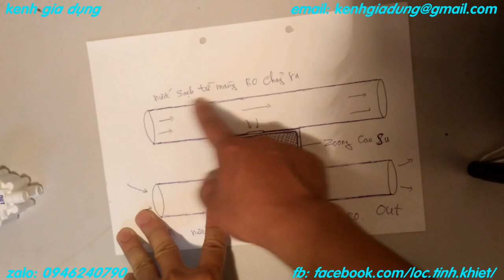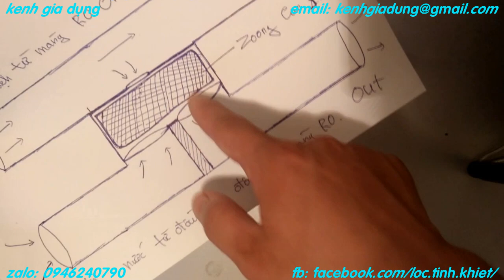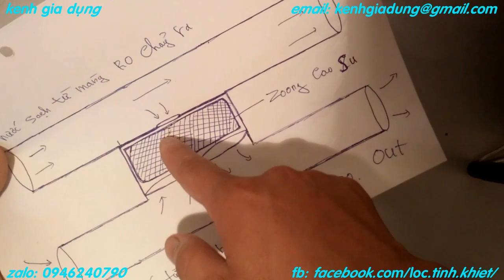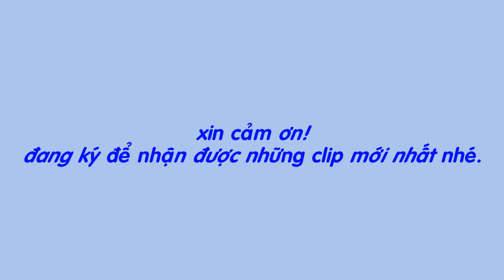cấu tạo van cơ ( van 4 ngả) trong máy lọc nước RO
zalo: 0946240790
cấu tạo nguyên lý, những lỗi thường gặp và cách khắc phục của van cơ, hay van 4 ngả trong máy lọc nước RO